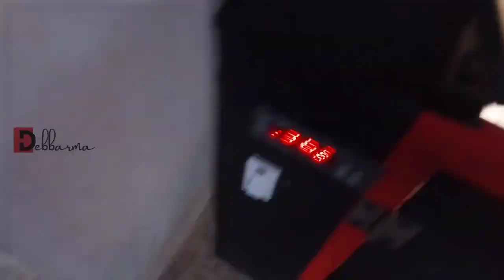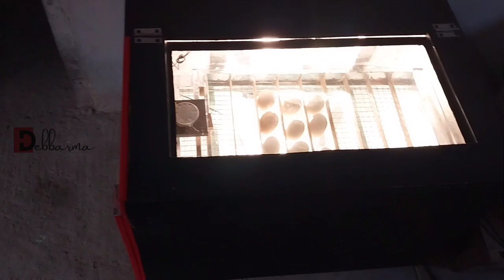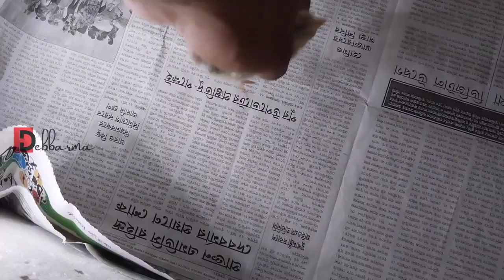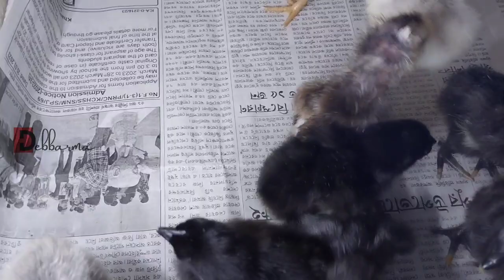Incubator Hatching Result | Testing an Incubator | Debbarma Entrepreneur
This video is about testing my new home made incubator. In this video you'll see how I have build and hatched eggs in my incubator or hatching machine. If you are wanting to purchase this type of home made automatic hatching machine at a very low price, then Debbarma Entrepreneur presents you the most reliable and simple incubator with 95-100% success rate in hatching any eggs.

For more information about the video and business queries, feel free to chat me I'm available for 24x7 a week.

Debbarma Kadaknath Farm & Hatchery
Address: Laltila, Bishramganj Sepahijala-799103